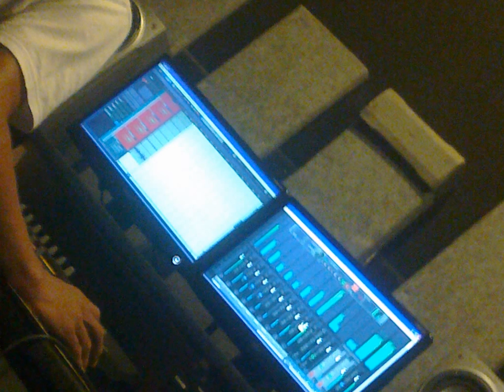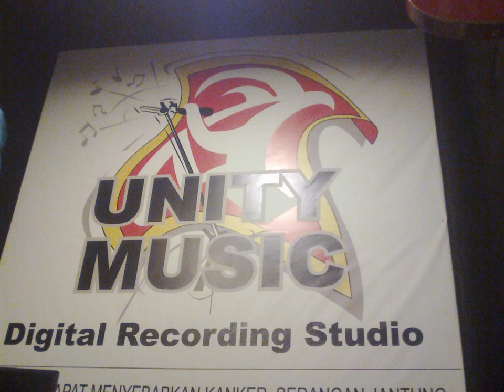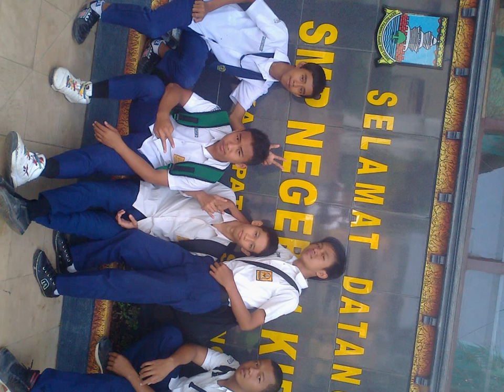The CiQi - Saat Berpisah.wmv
for all the ciqi star in the world!